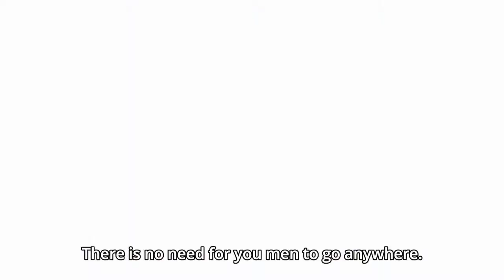THE GOD OF HIGHSCHOOL~[AMV]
This time is a bit long ... please watch it until the end..I guarantee it will make you satisfied ... I recommend using earphones...😄😃😆

“Little Do You Know” available on Alex & Sierra’s album ‘It’s About Us’ Follow Alex & Sierra on socials

Lewis Capaldi - Before You Go (Lyrics) Stream Lewis Capaldi / Before You Go (Lyrics)